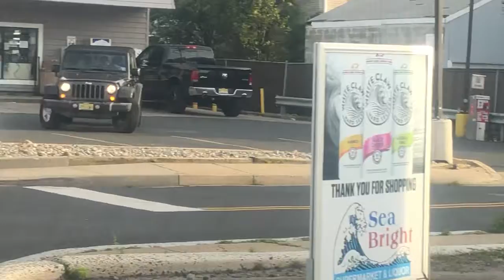Praia de New Jersey